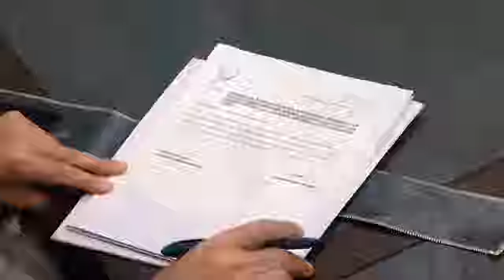Unexpected Scenes In Peshawar Of PTI | Imran Khan Or Nawaz Sharif | PMLN Vs PPP | Adiala Jail